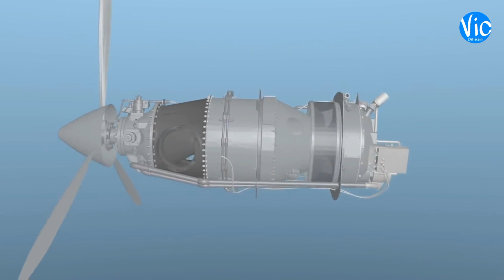Au Niger, des avions de combat ont été déployés.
Ces développements font suite à une réunion de haut niveau qui s'est tenue les 17 et 18 août derniers à Accra, au Ghana, entre les chefs d'état-major de la CEDEAO. Les discussions lors de cette réunion ont porté sur les derniers détails concernant une éventuelle intervention militaire au Niger dans le but de renverser le régime militaire actuellement en place.

Bienvenue sur VIC L'AFRICAIN. Nous vous proposons des analyses, des débats et des reportages sur les sujets qui font l'actualité internationale. Nous abordons également des thématiques liées au sport et à la culture, pour vous offrir une vision globale de l'actualité.

Nous mettons à votre disposition des vidéos exclusives, des interviews de personnalités politiques et sportives, ainsi que des séries documentaires sur des sujets d'actualité.

N'hésitez pas à nous faire part de vos commentaires et de vos idées pour de futurs sujets à aborder.